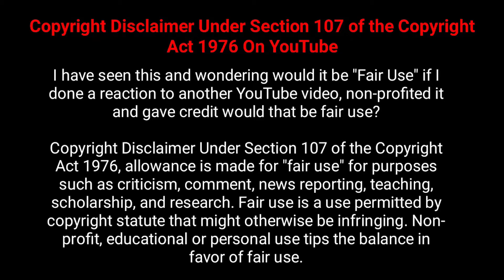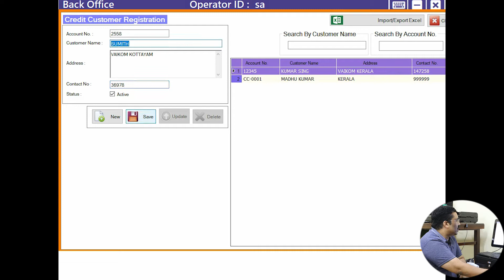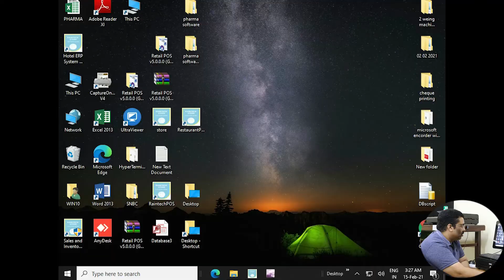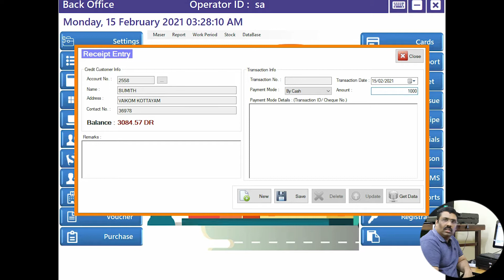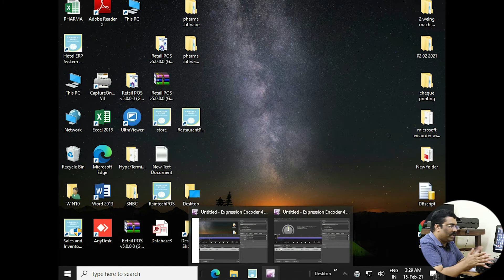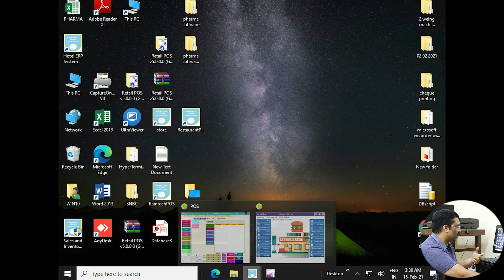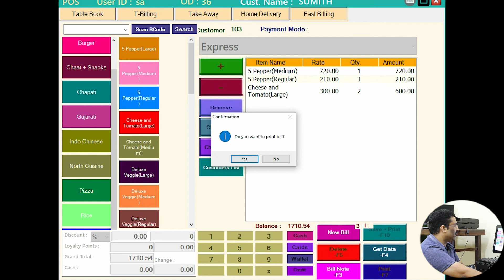How to manage credit customer in restaurant billing software